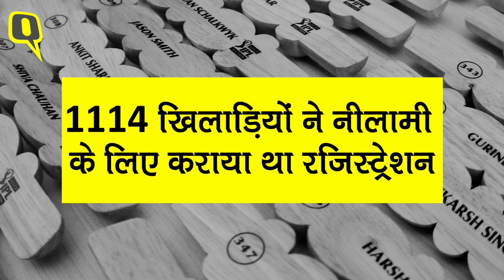जानिए, 18 फरवरी को होने वाले IPL Auction 2021 की बड़ी बातें | Quint Hindi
18 फरवरी 2021 को चेन्नई (Chennai) में होने वाली है IPL नीलामी 2021 (IPL Auction 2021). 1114 खिलाड़ियों ने नीलामी के लिए रजिस्ट्रेशन कराया था. जिसमें सिर्फ 292 खिलाड़ियों पर बोली लगेगी. 8 टीमों में सिर्फ 61 खिलाड़ियों की जगह ही है. हर टीम में कम से कम 18  और अधिकतम 25 प्लेयर रहेंगे.  125 विदेशी खिलाड़ी नीलामी के लिए उपलब्ध रहेंगे